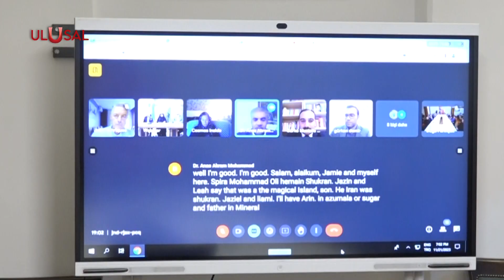İran'da Filistin zirvesi: "Asya İnsanlık Mahkemesi kurulmalı" - Doğu Perinçek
İran İslam Cumhuriyeti Cumhurbaşkanlığı, Siyonist rejimin işlediği suçlara dikkat çekmek için önemli bir çevrimiçi toplantı düzenledi. Olaylara uluslararası hukuk perspektifinden bakılan etkinliğe Türkiye adına baş konuşmacı olarak Vatan Partisi Genel Başkanı Doğu Perinçek katıldı. Soykırım suçunun faillerini ve kanıtlarını araştırmak için çalışmalara başlanması gerektiğini vurguladı. Perinçek, Asya İnsanlık Mahkemesi’nin kurulmasının önemine değindi. İran Cumhurbaşkanı Yardımcısı da İsrail'in uluslararası hukuku tanımadığına dikkat çekti.

AE-1123